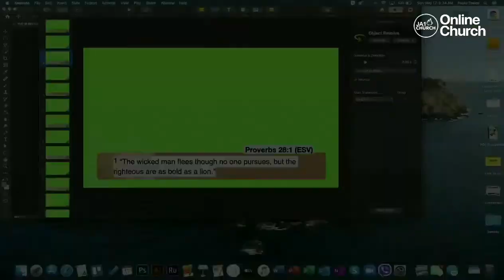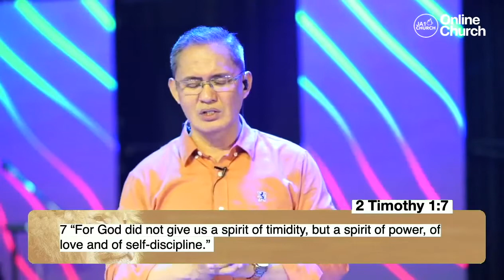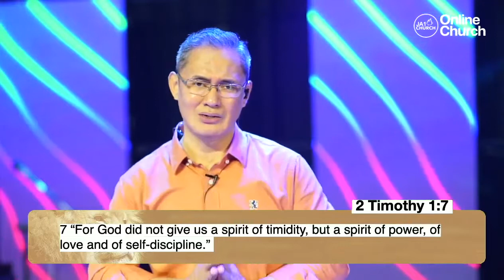COURAGEOUS by Bishop Art Gonzales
Proverbs 28:1 English Standard Version (ESV)

28 The wicked flee when no one pursues,
    but the righteous are bold as a lion.